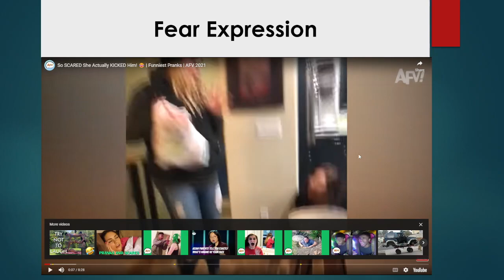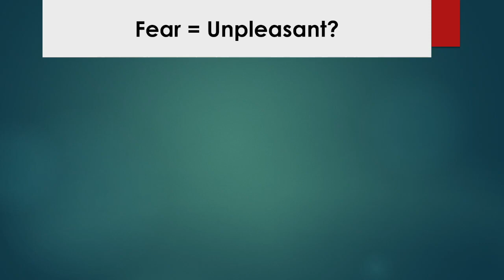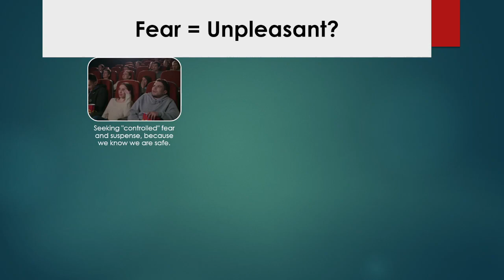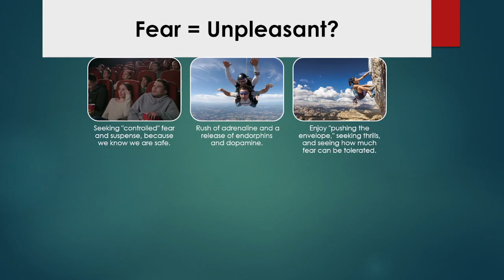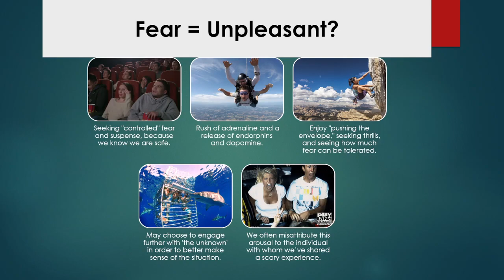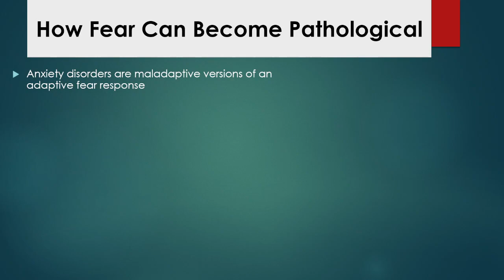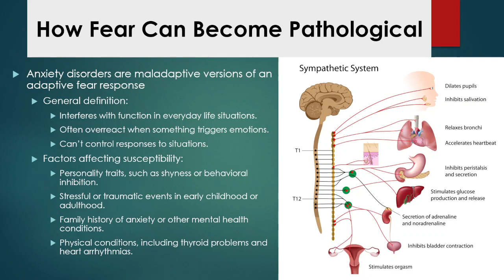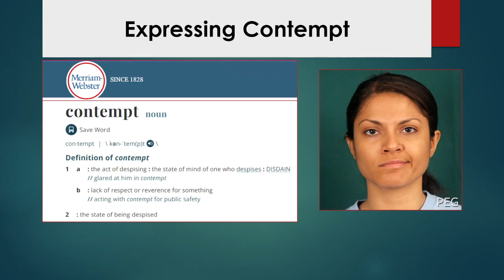5 2 Fear expression